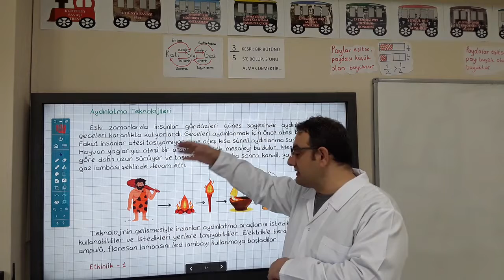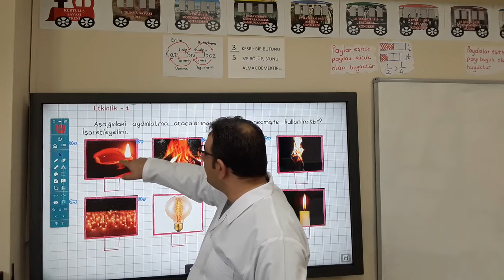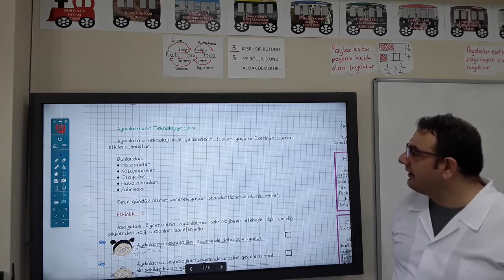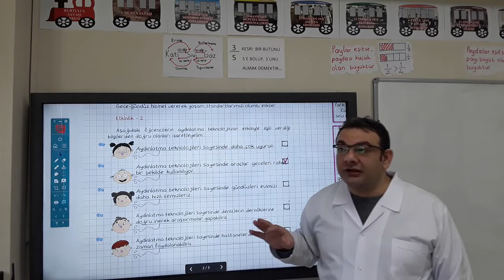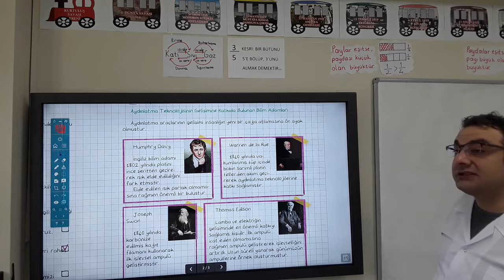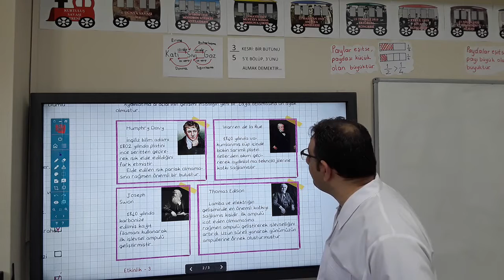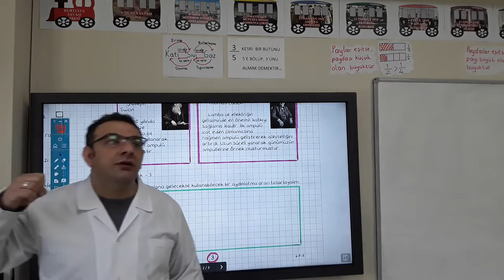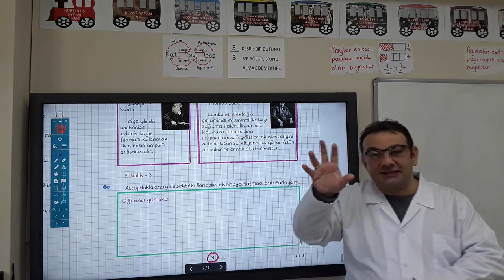4. Sınıf Fen Bilimleri 3. Ders "Geçmişten Günümüze Aydınlatma Teknolojileri" Konusu